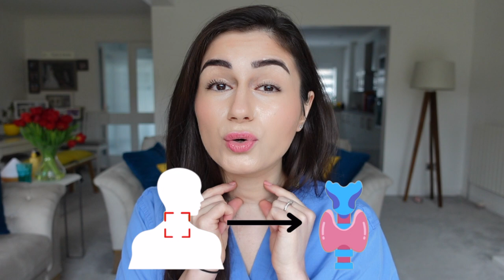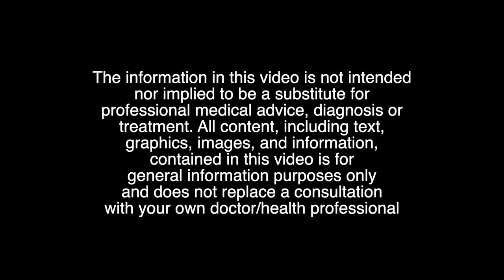Hashimoto's Disease - what is it? Doctor Explains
We are starting off a new series - Celebrities and the medical conditions you didn't know they had. Today's topic is Gigi Hadid and Hashimoto's (hypothyroidism)

Timestamps ⏱
00:18 Who is Gigi Hadid
00:40 Gigi Hadid & Hashimoto's
00:50 What is Hashimoto's disease
01:42 What's the symptoms of Hashimoto's disease
02:05 My goitre
03:06 How to diagnose Hashimoto's
03:25 Treatment of Hashimoto's
03:40 Hashimoto's & pregnancy

Get to know me:
👩🏻‍⚕️ I am a junior doctor working in a North London Practice
👧🏻 I went into GP training following the completion of my foundation years (FY1 & FY2) in London

My Mums Etsy account

Recording/Camera equipment:
Camera: Sony ZV-1
Rode Microphone